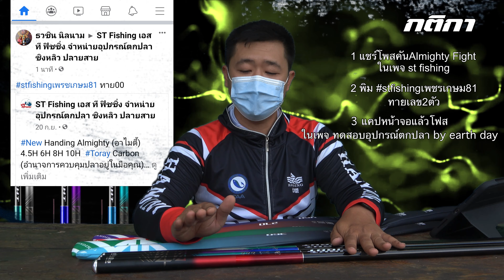กิจกรรมร่วมสนุกสมาชิกช่อง Earth Day เดือนตุลาคม 64 ครั้งที่1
กิจกรรมแจกคัน ประจำเดือนตุลาคม 2021 ครั้งที่1 ของรางวัลHanding Almighty Fight เวท 4.5H ระยะ3.9 1 รางวัล
กติกา
1 แชร์โพสต์ handing Almighty fight จากเพจ st fishing โดยพิมพ์ stfishingเพชรเกษม81 เว้นวรรค ตามด้วยเลขสองหลักที่ท่านชอบ
2 แคปหน้าจอที่ท่านแชร์ แล้วนำรูปมาใส่ใต้โฟสต์นี้ (ผมจะทิ้งตัวอย่างไว้ใต้โพสต์นี้)
หมายเหตุ ผู้ที่จะได้รางวัลคือ คนที่ทายเลขท้ายสองตัวรัฐบาลถูกในวันที่ 16 ตุลาคม 2564 ถ้ามีผู้ทายถูกเกิน1 คนจะทำการจับฉลาก
สิ้นสุดรับการทายผลเวลา 24.00 ของวันที่ 15/10/64
linkเพจ ทดสอบอุปกรณ์ตกปลา